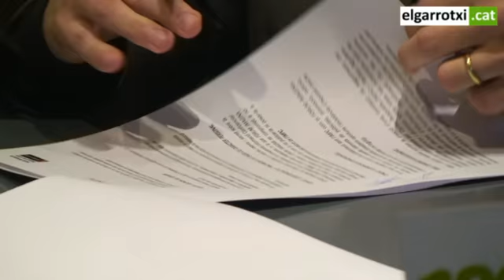Perquè les idees empresarials amb talent es puguin tirar endavant.Trailer